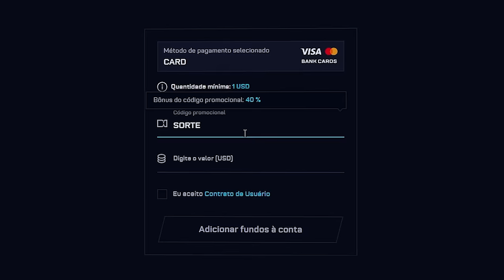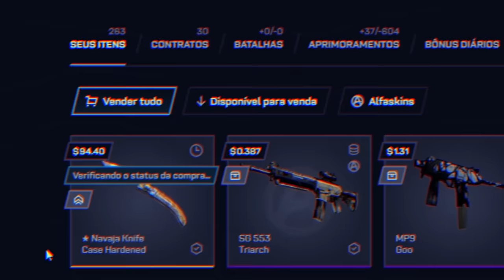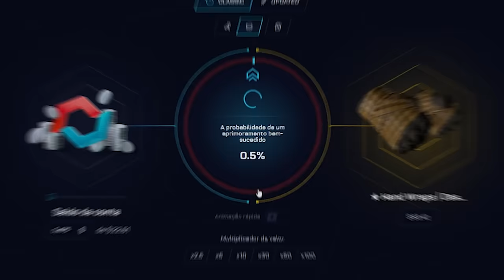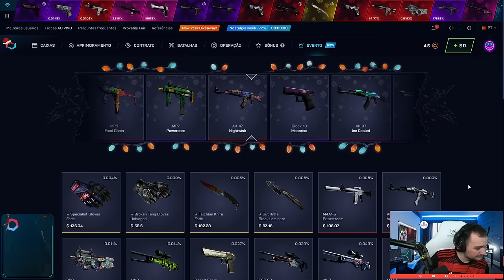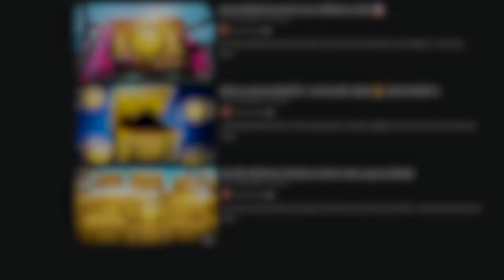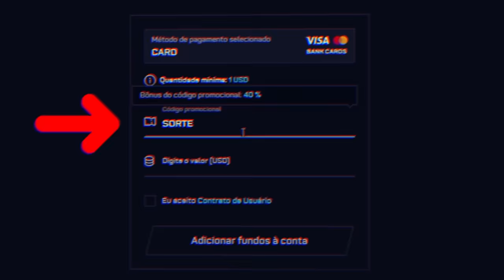BLUE GEM no PLAYSIDE e GOLD GEM no BACKSIDE 💎 ( para um INSCRITO )